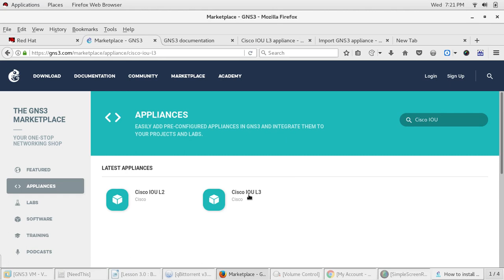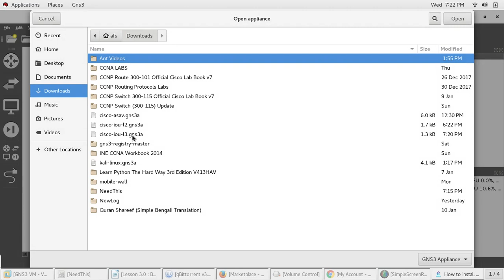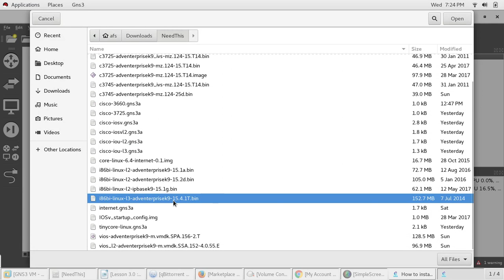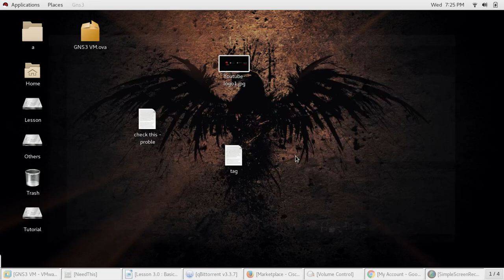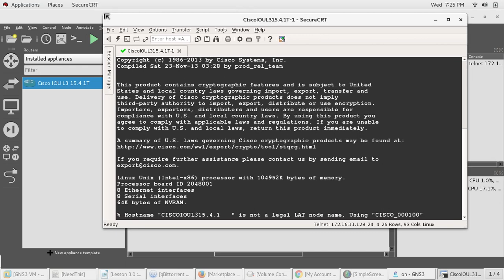how to Install Cisco IOU L3 in GNS3 2 .1.3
Install and configure Cisco IOU L3 in GNS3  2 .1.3
LIKE ➡ sniperddos
SHARE ➡ sniperddos
Actor : Ashick Foysal
Producer : sniperddos